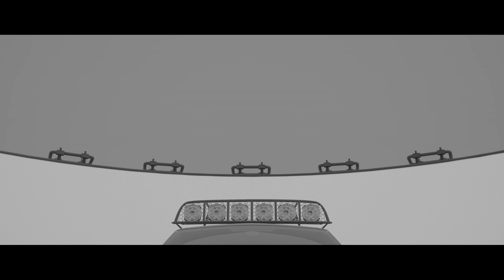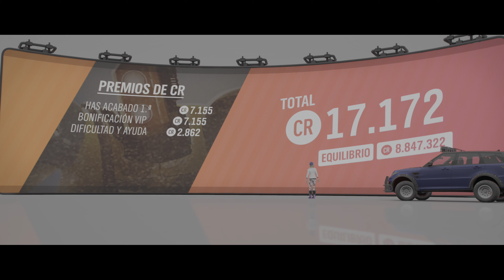Forza Horizon 4: Fortune Island | 4K HDR XBOX ONE X ENHANCED | Llega el Invierno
Ha llegado el Invierno a Fortune Island de Forza Horizon 4. Y es que los cambios de estación también tienen presencia en esta magnífica expansión.